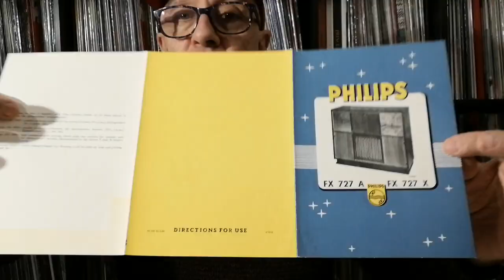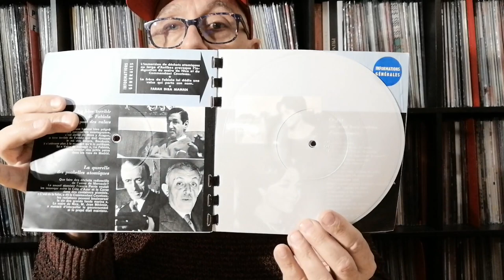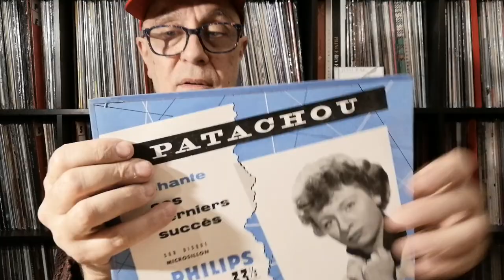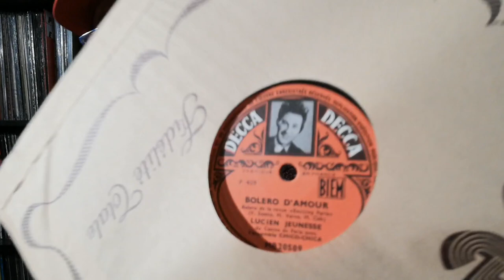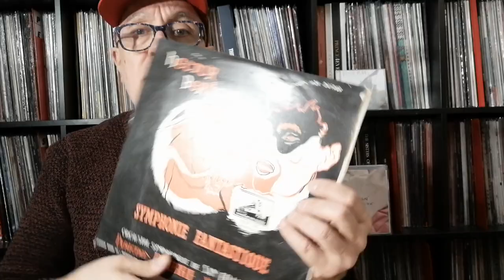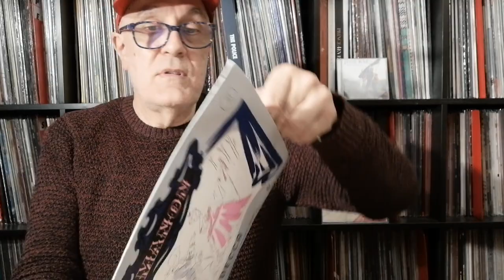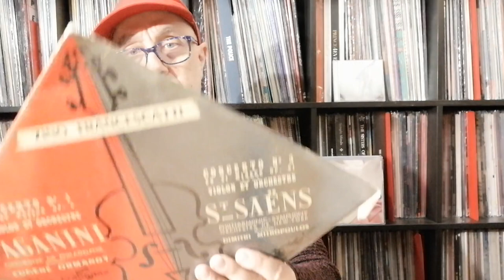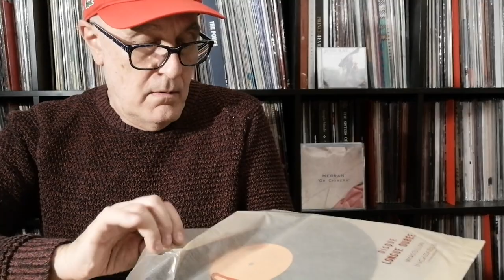Vide Grenier 50 Disques Rares 78 tours et Années 50 Jazz - Variété & Classiques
Une excellente affaire finalement avec pas mal de disques rares d'après guerre.